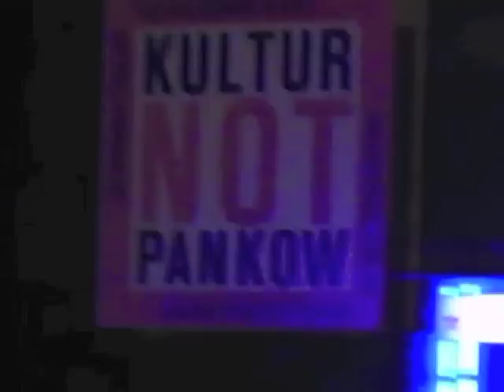Missing All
Exhibition @ Joachim Pohl, Berlin,  Wollankstr. 112
Rolf Biebl
Jörg-Uwe Jakob
March 5 - August 12, 2013

I missed the vernissage ...

Photos, music and realisation by

vVDEJAUu